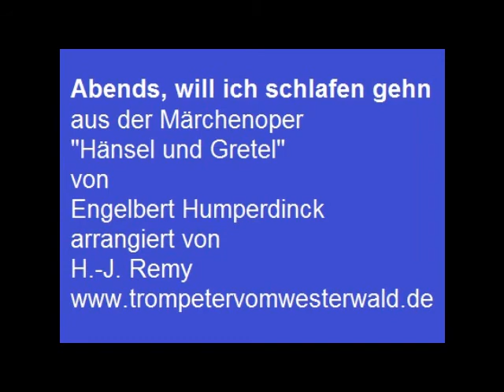Abendsegen.wmv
Trompete
Abends, will ich schlafen gehen  (2-Stimmig)